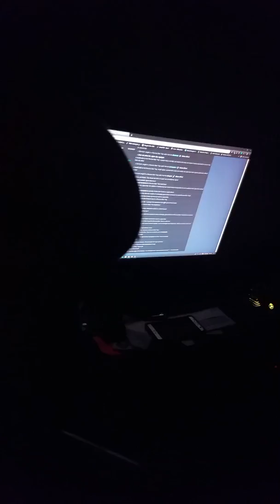Mario's Scary Story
This Is Mario Telling About His Scary

Dear Viewers & The Owners/Admins Of YouTube, This Is The Video I Used Of Mom's Phone.